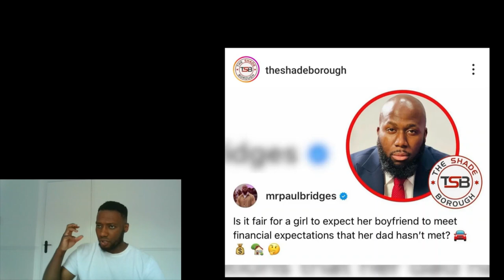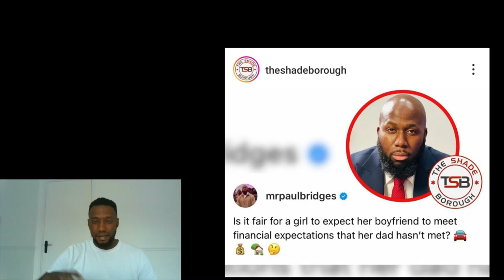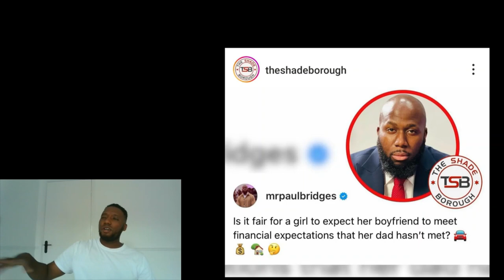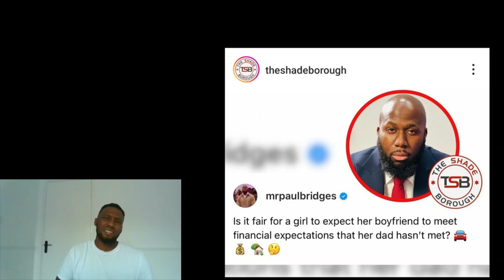Women Want Better Men Than Their Fathers